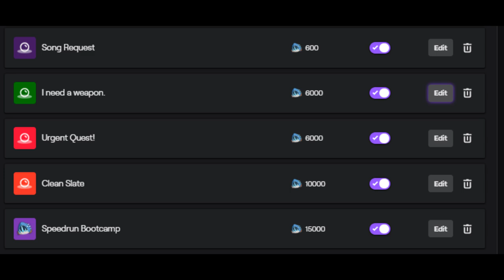MHW: Iceborne (PC) - MR3★ Barioth Solo (Hammer) - 3:26 - TA Rules - Speedrun Bootcamp #1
Drop us a Twitter follow?

A nice little challenge I thought I'd put for my Twitch Chat to enjoy. Speedrunner Bootcamp, you get enough channel points and I'll try my hand at whatever monster/weapon combination you like.
This first one was a real nightmare monster, Barioth.

The strategy I ended up figuring out revolved around five separate opportunities that Barioth presents, both leg breaks, the first KO, the first enrage, and finally the tusk break.

Starting with an arm break allows me to tenderise the face and slow him down on some jumps, as well as get enough hits in during the rage roar to ensure the other arm breaks very easily later on in the fight.

Naturally, this meant that I had to run Plugs 5 to get some of these openings.

Beyond that, it's just priming the tusks for another stagger/KO chain, and you can simplify him fairly consistently. With a perfect run and none of those missed uppercuts, sub 3 is for sure possible, but he's such a garbage monster if you don't lock him down, I'm satisfied with this.

Take it easy. x